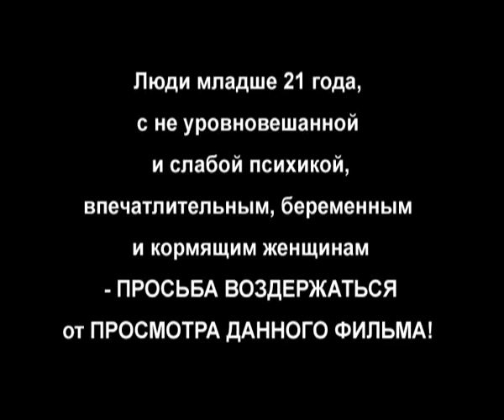НТС. Реанимация. Выпуск 7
Проект телекомпании НТС "Реанимация", основанный на блоге N-Ti "Скорая помощь. Реанимация"